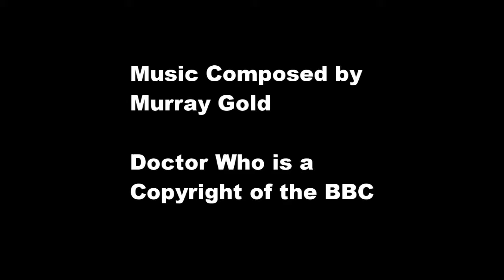2-11 The Council Of The Time Lords Reversed